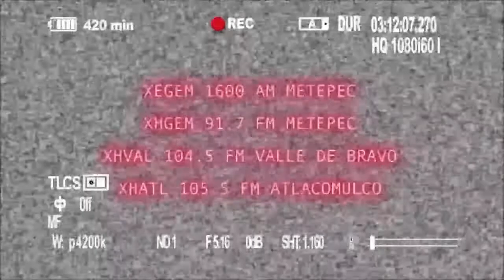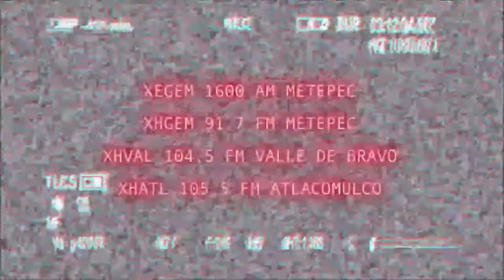HistoriasDelMásAllá ll Una luz azul en mi casa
Jorge Hernández nos cuenta sobre la luz azul que quería algo a cambio del tesoro enterrado en su casa.

Sintonízanos de lunes a viernes 11:00 PM en MexiquenseRadio.